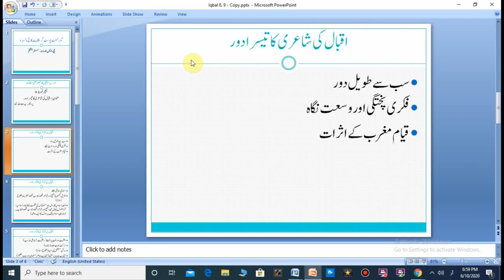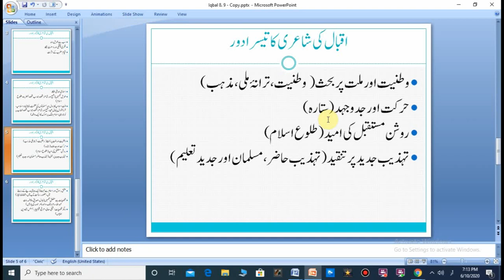Iqbal ka Khusoosi Mutalia Lecture 9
علامہ اقبال کی شاعری کا تیسرا دور